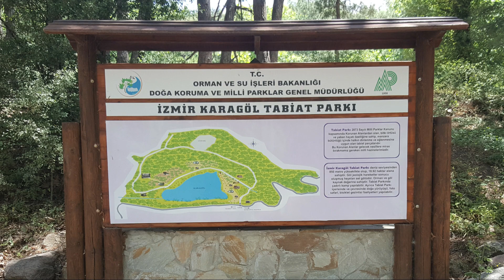TURQUIA: LUGAR PARA ACAMPAR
Acampar na Turquia é algo muito natural e praticado por todos. Tantos jovens como a terceira idade fazem isso. Existem locais com estrutura para receber essas pessoas, mas isso não importa muito. Também acampam na beira de praias, lagos, parques enfim... onde houver uma bela paisagem será possível ver pessoas acampando, sejam jovens ou pessoas com mais idade.